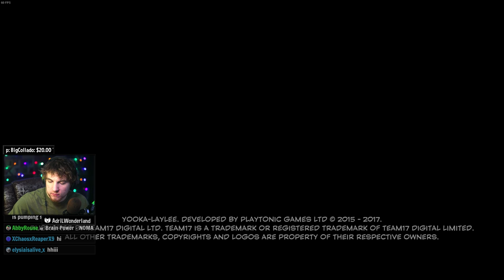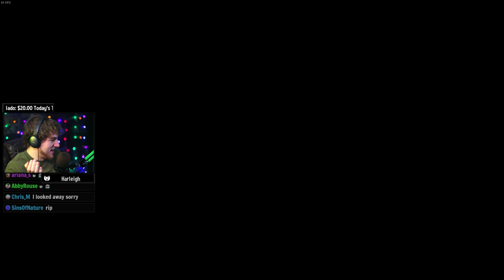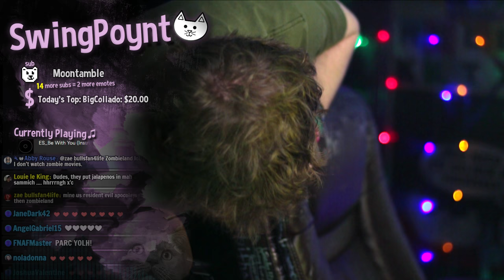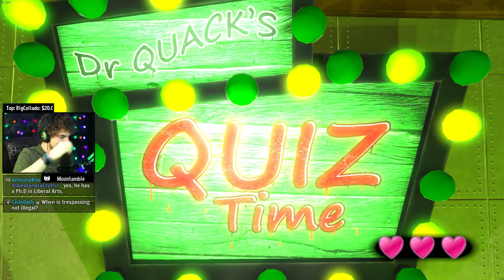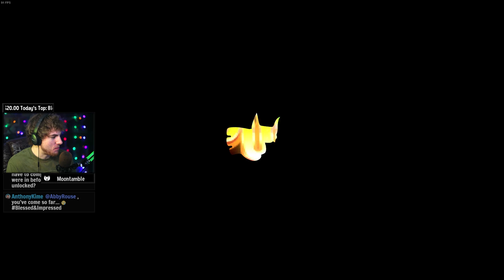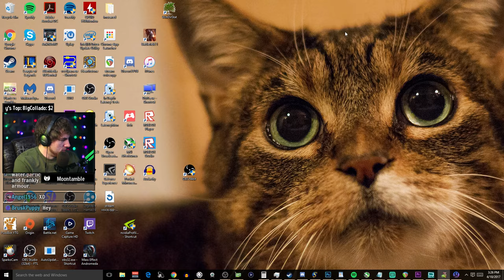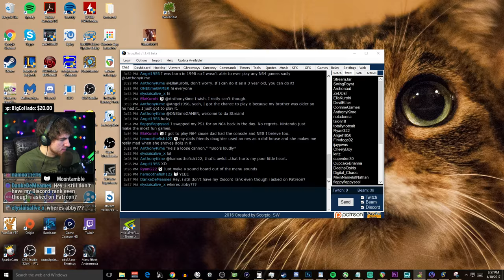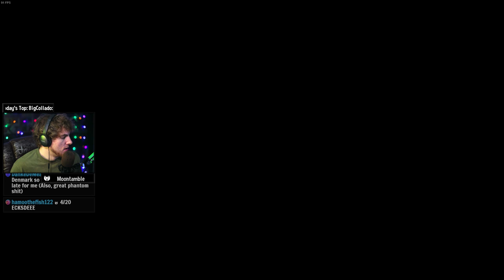Yooka Laylee Gameplay LIVE - Yooka Laylee Game First Impressions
Yooka Laylee Gameplay! Yooka Laylee is out, let's play it live for a while and see how it is! Yooka Laylee is a spirtual successor to Banjo Kazooie where you play as Yooka and Laylee and your job is to save the world.
★ ALSO see the Stream with Less than 1 Second of delay here!!

The Walking Dead Season 400 days by SwingPoynt. I played this a LONG time ago but lets go ahead and revisit some old memories in Telltales' Walking Dead

★ Become a Sponsor for the Channel Here! (It's like a twitch sub $3.99 USD)

  ♥ Custom Icon Next To Your Name
  ♥ Your Name on my Chair (ChairPoynt)
  ♥ First Dibs on joining when playing multiplayer games
  ♥ Easier for me to see your name in chat
  ♥ Supporting the dream! You are who makes it possible :)

★ Discord Server (Chat With Me When I'm Not Streaming!)

★ Join SwingPoynt's Steam Group to Play Games w/ Him During the Stream!